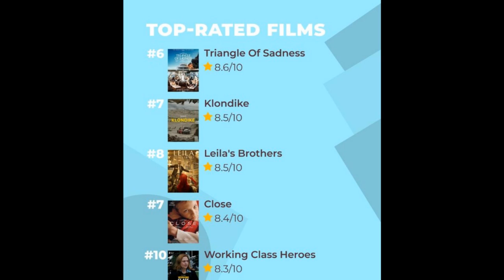മയക്കം 13 ആം ദിനം വീണോ?|NANPAKAL NERATHU MAYAKKAM 13TH DAY KBO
മയക്കം 13  ആം ദിനം  വീണോ?|NANPAKAL NERATHU MAYAKKAM 13TH DAY KBO |nanpakal sunday rush tamilnadu |tamil director about nanpakal performance
nanpakal 1OTH DAY chennai booking nanpakal tamil collection

Presenting The First Look Poster of Christopher. Written by Udaykrishna , Directed by
& Produced by RDIlluminations